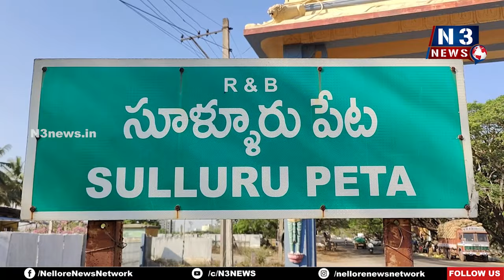సేవ్ ఉమెన్‌.. సేవ్ సొసైటీ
- సూళ్లూరుపేట‌లో ఏబీవీపీ నిర‌స‌న‌
- విద్యార్థినుల‌చే నిర‌స‌న ర్యాలీ, మాన‌వ‌హారం
- అఘాయిత్యాలకు పాల్పడిన దుర్మార్గులని వెంటనే శిక్షించాలి డిమాండ్